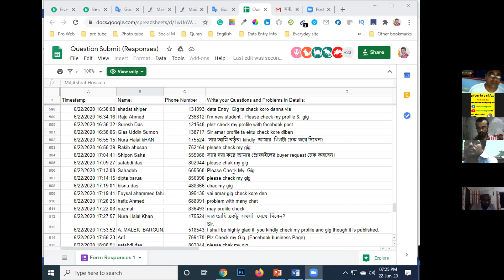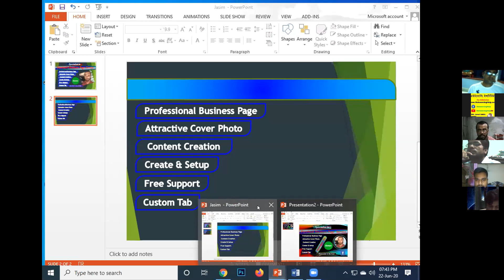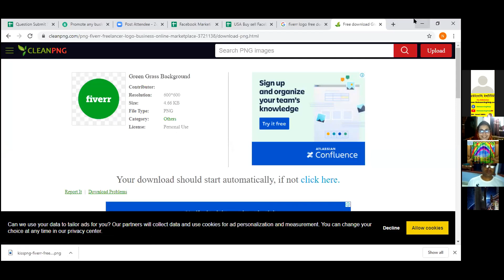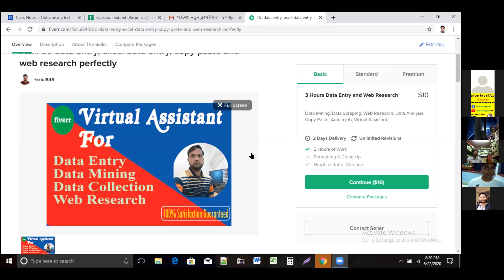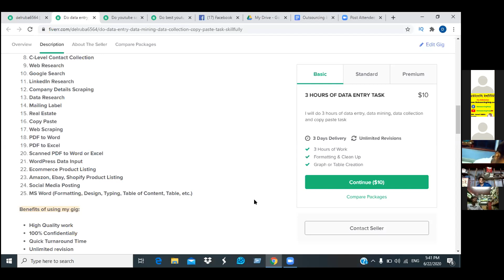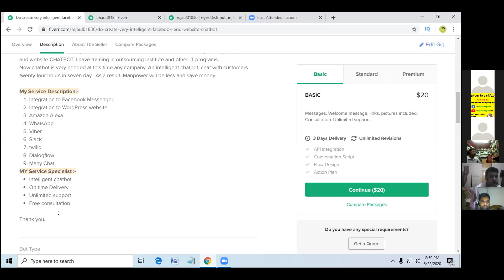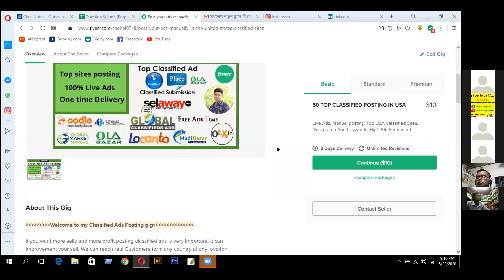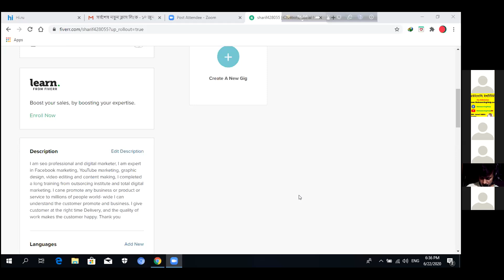Mobin Support Class Record 22 June 2020(part-2)। Outsourcing Help Support। Freelancing Support